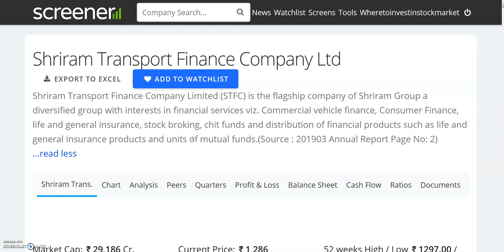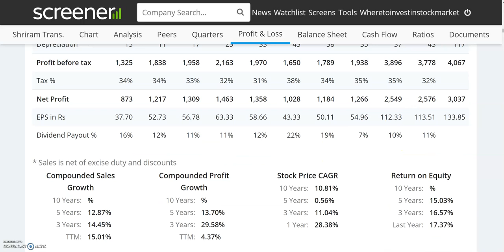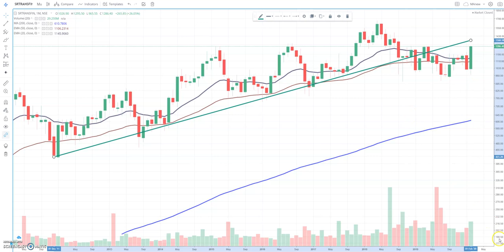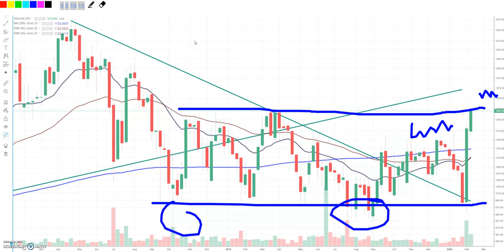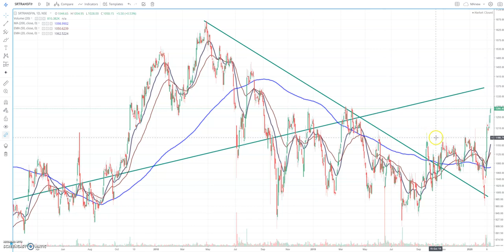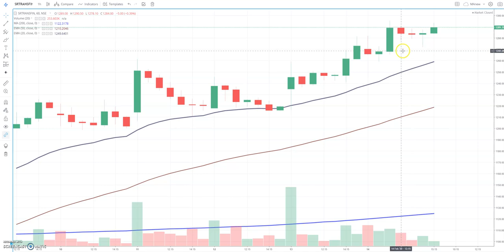FINANCE SECTOR का SHARE | कोई बड़ा PLAYER ले रहा है ENTRY | मौका है INVESTMENT का | Shriram Transport